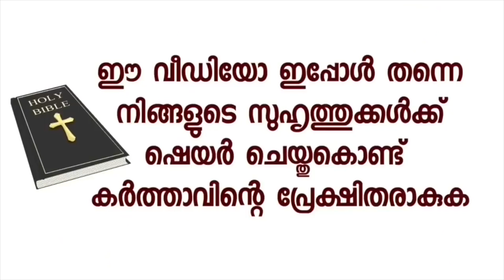ആക്സിഡൻ്റിൽ കാഴ്ച്ച നഷ്ടപെട്ടപ്പോൾ യുവാവ് ചെയ്തത്